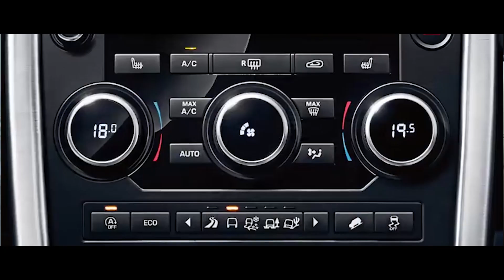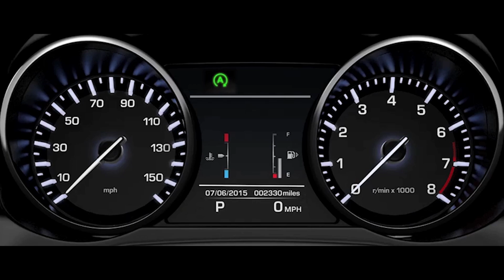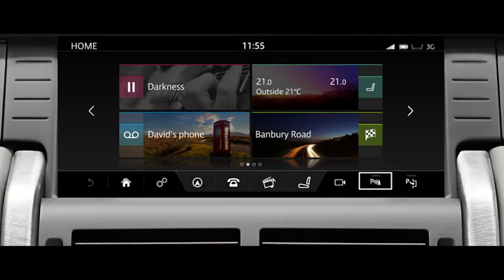Jaguar Land Rover Experience | Эксперт: Сергей Трофименко. Часть 7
В этом видео Сергей Трофименко, экс-председатель российского оргкомитета Camel Trophy, расскажет о том, как работает City Safety - система безопасности движения в городе.